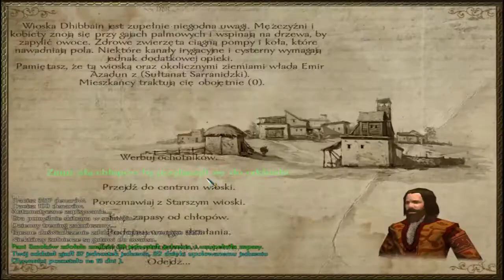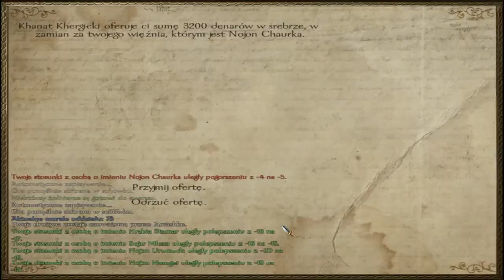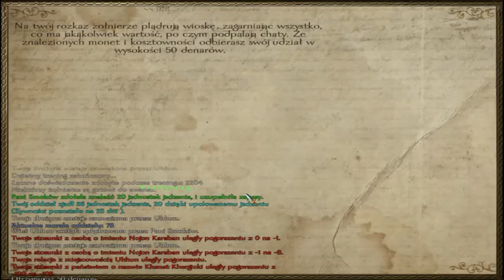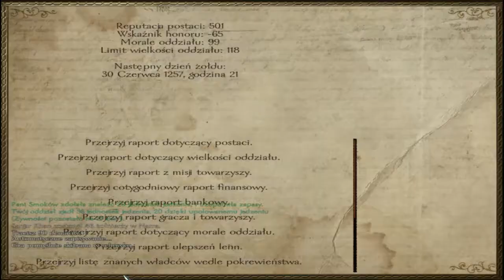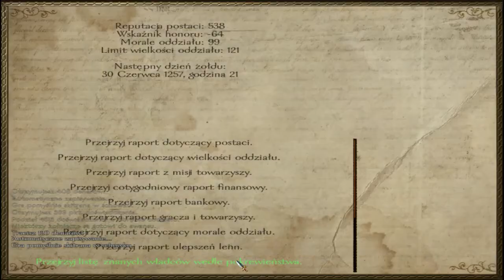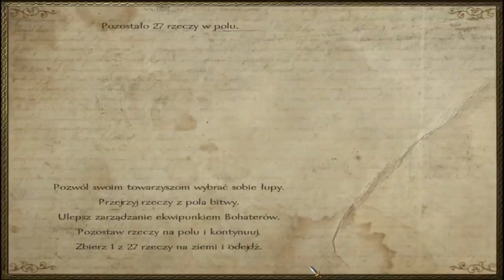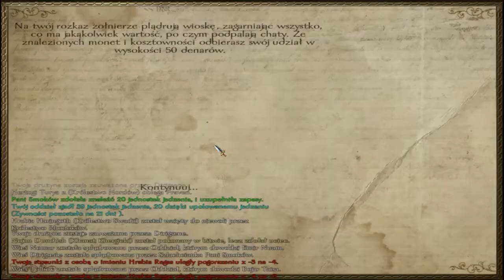Zagrajmy w M&B Warband Nowa ojczyzna odc 6 [Mamy wasalstwo]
Samodzielny dodatek do popularnej gry Mount & Blade studia TaleWorlds, która zdobyła uznanie dzięki unikalnemu połączeniu elementów strategii i gier RPG akcji. Twórcy postanowili przychylić się do sugestii i oczekiwań społeczności graczy, wprowadzając w swej produkcji szereg nowości i usprawnień, urozmaicających rozgrywkę. Przede wszystkim znacznie poprawiono inteligencję poszczególnych dowódców i wasali oraz rozwinięto możliwości dyplomatyczne gracza, co pozwoliło na znacznie większą kontrolę nad swoimi włościami. Znacznej poprawie uległa też oprawa wizualna gry. Największą nowością jest jednak wprowadzenie opcji rozgrywki wieloosobowej, pozwalającej na jednoczesną zabawę nawet 64 graczy w siedmiu różnych trybach gry. W Warband zawarto wszystkie lokacje, dostępne w oryginalnej wersji Mount & Blade, wprowadzając jednocześnie zupełnie nową frakcję Sułtanatu Sarranidzkiego oraz szereg nowych zadań do wypełnienia.